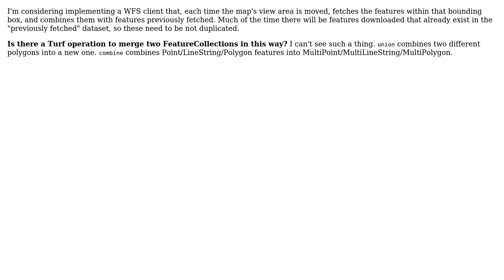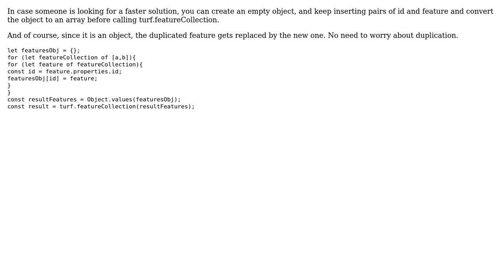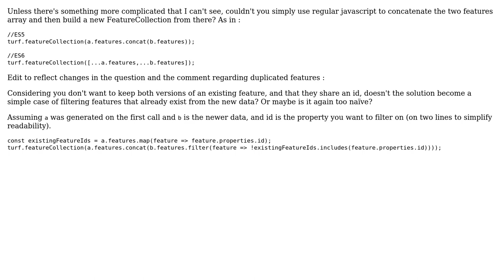GIS: Merge two FeatureCollections with Turf (2 Solutions!!)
GIS: Merge two FeatureCollections with Turf

With thanks & praise to God, and with thanks to the many people who have made this project possible! | Content (except music & images) licensed under CC BY-SA | Music | Images & others | With thanks to user user130231 user Steve Bennett user jufaua and the Stack Exchange Network Trademarks are property of their respective owners. You are responsible for your own actions.